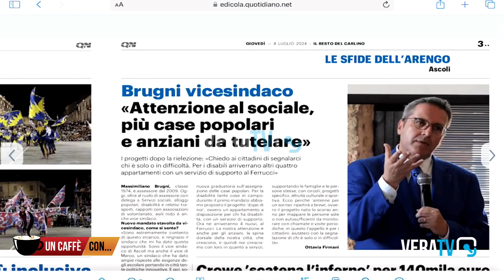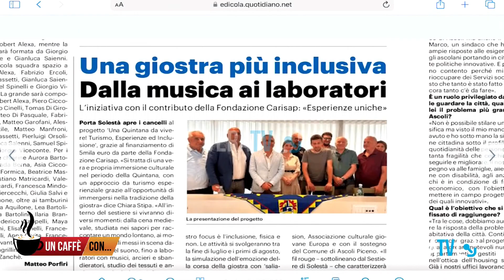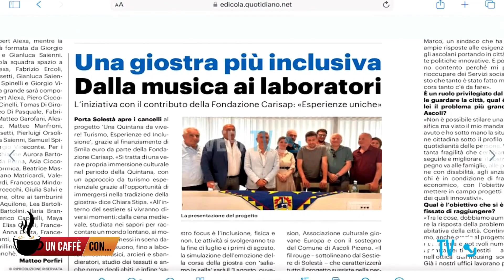Un Caffè Con - Ospite Attilio Lattanzi, assessore comunale Ascoli Piceno